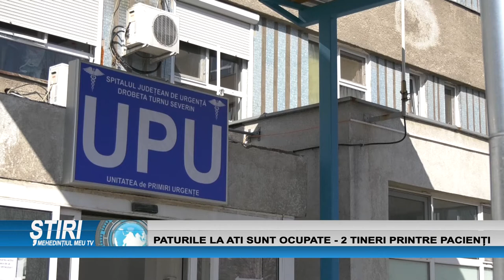PATURILE LA ATI SUNT OCUPATE - 2 TINERI PRINTRE PACIENȚI